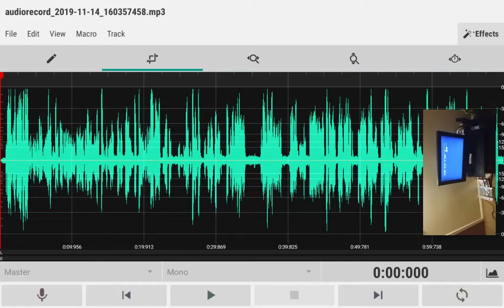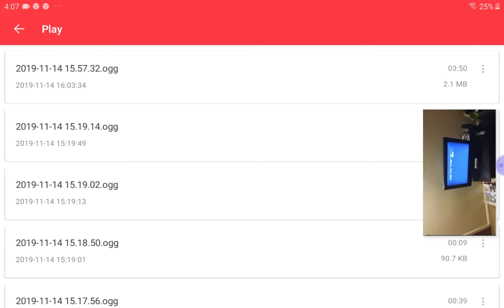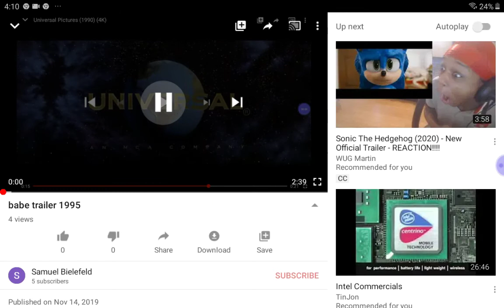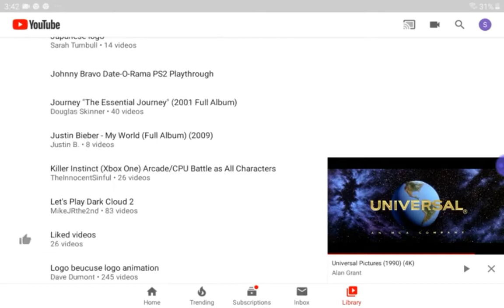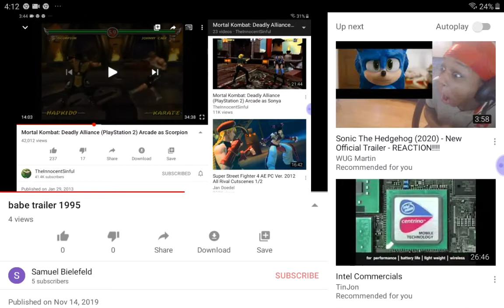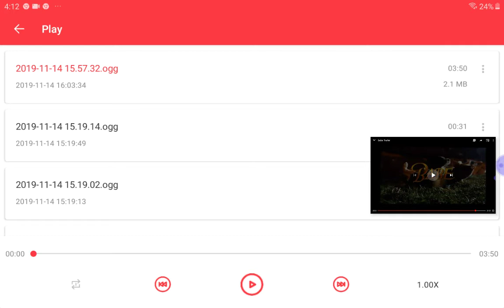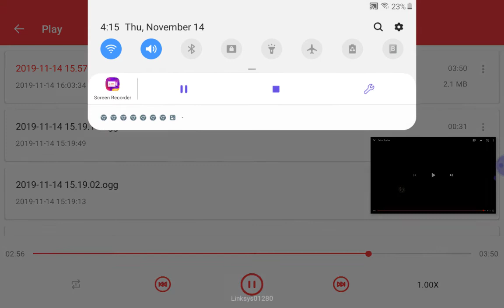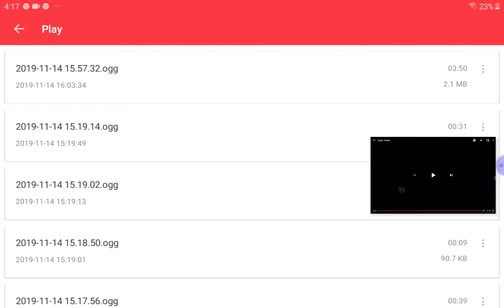the lorax dvd 2012 previews